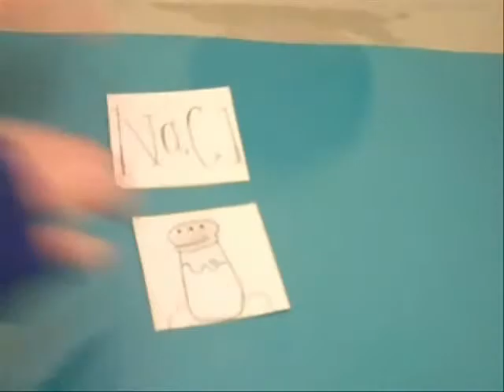Period 5 Atoms and Elements.wmv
Allie W. Joey T. and Sam P.